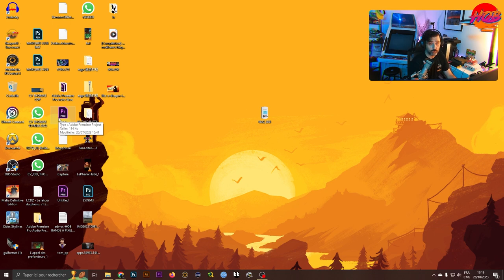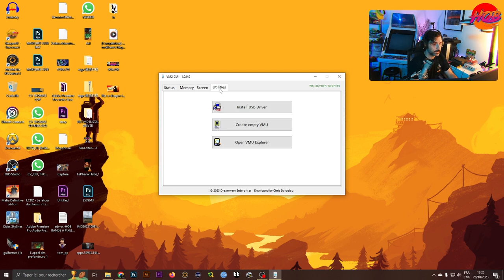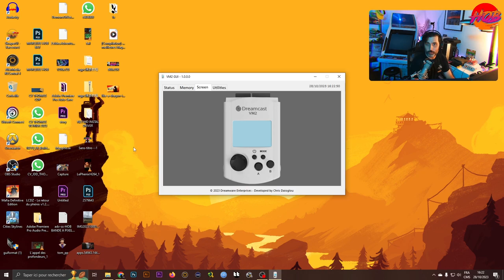La Bande à Pixel: VM2 revue rapide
Review rapide de la nouvelle carte memoire pour la dreamcast la VM2 par Dreamware Enterprises

Si vous voulez une petite promo sur les produits BEACN il vous suffit d'utiliser le code XMWBX0313 pour avoir 20$ de reduction

avec Hob